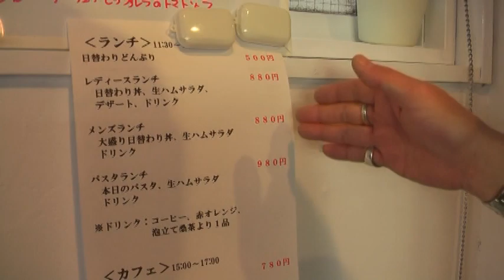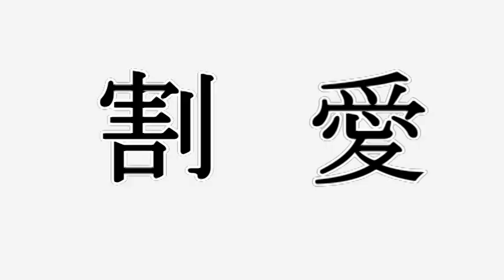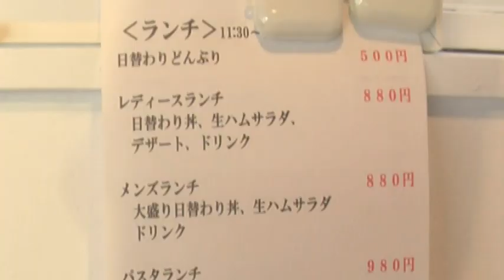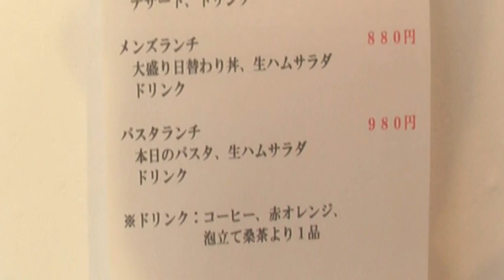Ｉ・ＴＡ・ＭＥ・ＳＨＩ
前橋市で本格的なイタリア料理がリーズナブルな価格で堪能出来るお店。
ランチもやっているが、やっぱり夜が一段と楽しめる。お財布に優しいお店!